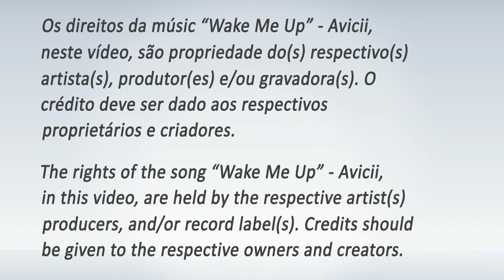FrancoDroid - FLL Nature's Fury Regionals - 541 Points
This is our missions' video on a Brazilian Regionals tournament.
If you enjoy this video, like us
Esse é o nosso vídeo de missões no campeonato Regional.

Os direitos da musica "Wake Me Up" -Avicii, neste vídeo, são propriedade do(s) respectivo(s) artista(s), produtor(es) e/ou gravadora(s). O crédito deve ser dado aos respectivos proprietários e criadores.
The rights of the song "Wake Me Up", - Avicii, in this video, are held by the respective artist(s), producers, and/or record label(s).